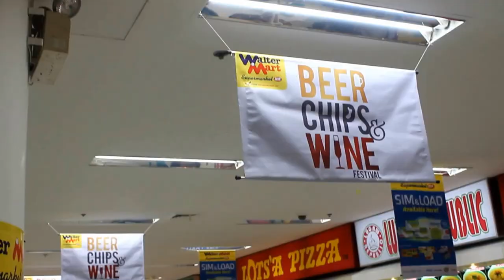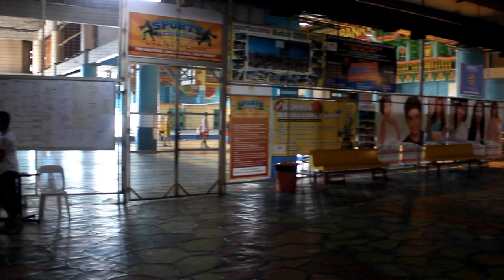Mall for the Masses in Imus - Hypermart along Nueno Avenue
LOTUS CENTRAL MALL.

which is located in the heart of Imus, constructed on September 1997, has an area of 20,000 sq. meters spread out in five (5) levels with an average traffic count of 17,000 to 20,000 daily. It is strategically located beside the Imus Public Market and adjacent to several banks, schools, commercial and residential areas, making it more accessible to the public. It is known in Cavite to be the leading I.T Mall and the one stop shop for necessities and wants. From groceries to food to gadgets, we have it all under our roof. With the renovation in progress, it will be a whole new and distinctive mall.

Our aim is not so much as to become one of the tigers in the industry but to be able to carve a niche and be known as the pioneering Entrepreneurial Mall with a Pro-Filipino principle.

The kind of mall that gives business beginners a chance to reach their market in an atmosphere that exudes of an elegant modern-Filipino ambiance. The management aims to provide the public the chance to shop for bargains and satisfy their appetite with an array of choices all within their budget. All these are done in a surrounding that showcases the rich Filipino culture. For us, its not just business, but more of doing our share of social responsibility by creating an awareness to people on the importance and benefits of being an entrepreneur and provide them an opportunity to have their own business to realize their potential to succeed.

FEATURES

A favourite section in the mall, it retails a wide LiFesTutThe variety of apparels and accessories for a good buy. A sundry of trndy, stylish and unique finds offered to allure the everyday school aged lifestyle-savvy boys and girls, to the chic and professional women of today.

Multipurpose Studio
A venue where students, athletes, aspiring and talented instructors conduct workshops for development of various skills and activities. This spacious studio has the complete facility to accomodate dancing events or activities such as ballroom dancing classes. It also offers a selection of martial arts including karate, muay thai, and full-contact kyolcushin.

Variety Shops
A place to discover and be mesmerized by the _ rs' various collections of items; from colorful home decorations to huge appliances; from the trendy women's accessories to dazzling trinkets; from the latest gadgets to "toys for the big boys"; from children's toys to the newest electronic games.

Service Shops
A business center that offers quality commercial printing at extremely competitive prices where one can quickly place an order for business card, brochure design, post card printing, mobile photo printing and more. Fax, photo-copying, parcel and a lot of other services also available.

Turo Turo Food Center
A very unique feature of the mall to the  conventional Food Court. Tenants serve diverse choices of economical and authentic home-cooked meals in a comfortable and relaxed dining ambiance; just like home. They are meticulously screened and periodically graded by the Management to ensure cleanliness and quality of food preparation.

Telecom Hub
A spacious area where dealers, wholesalers, buyers and sellers from different sources sell, buyers and sellers from different sources sell, trade-in and repair various gadgets for a bargain price. This is a haven for individuals with fondness for up-to-date-mobile devices and other gadgets.